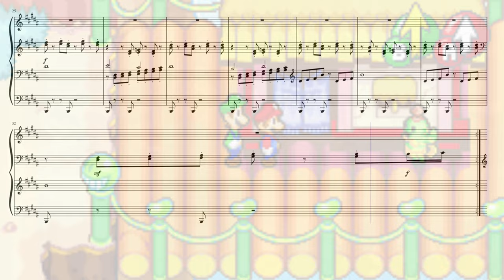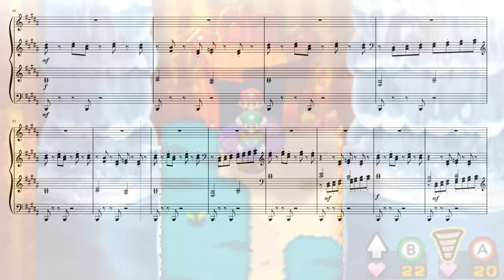Mario & Luigi: Superstar Saga - Hoohoo Village [Piano Recreation]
Thank you for listening to this piano recreation!
Go to this page below if you want to listen to it without the music